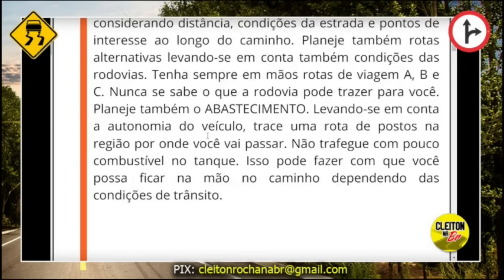IMPRUDENTE Foi FAZER na RODOVIA e DEU NISSO | DIREÇÃO DEFENSIVA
E-BOOK: "RUMO SEGURO Planejamento de Viagem e Direção Defensiva"

Vídeo de Direção Defensiva na Rodovia
Dirigir em rodovias pode ser um verdadeiro desafio! 🚧 Neste vídeo, exploramos imprudências comuns que ocorrem nas estradas e como elas podem afetar o trânsito. Utilizamos exemplos reais para mostrar as consequências de ações imprudentes como excesso de velocidade, ultrapassagens proibidas e desatenção ao volante. 🚀👀

O que você vai encontrar neste vídeo:

🔴 Exemplos Reais de imprudências flagrantes nas rodovias.

🛑 Consequências das imprudências e como evitá-las.

📉 Dicas Práticas de direção defensiva para aumentar a sua segurança e a dos outros.

Assista até o fim e aprenda como você pode contribuir para um trânsito mais seguro e evitar acidentes. 📹✅

⚠️ Lembre-se: A segurança no trânsito começa com cada um de nós. Seja prudente, seja consciente!

👍 Gostou do vídeo? Não esqueça de curtir, comentar e se inscrever para mais dicas e histórias reais sobre direção defensiva!